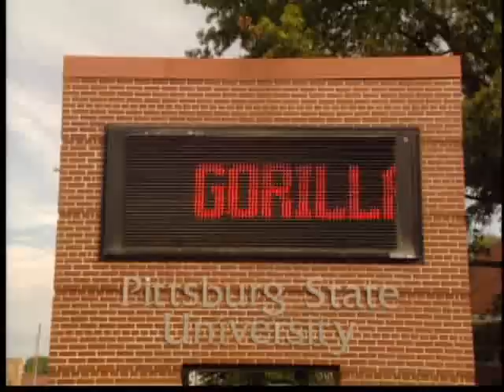Pittsburg State University Community Engagement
The Pittsburg State Gorillas are an important part of the local community. From tailgates to a march to the stadium, the entire community comes out to support their school and its student-athletes.